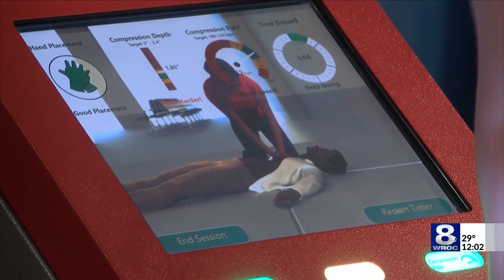Shop and learn to save lives at Eastview with Mobile CPR Kiosk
A mobile CPR training kiosk has been set up in Eastview Mall and it is one of only three in the country.